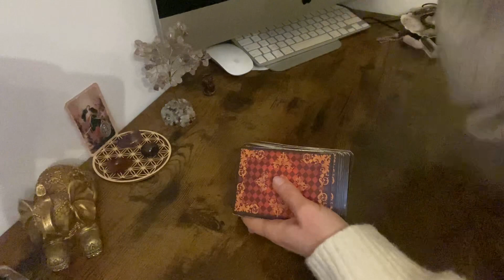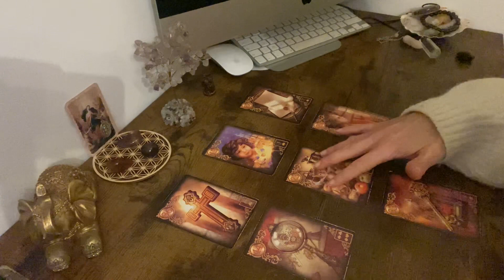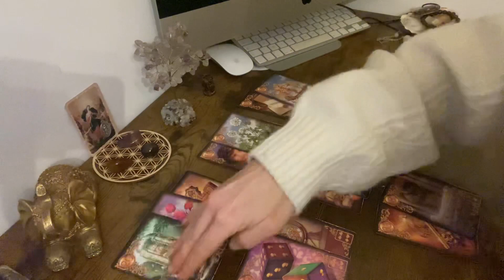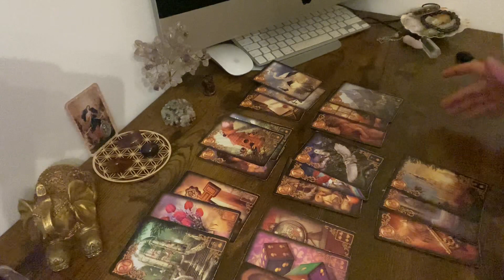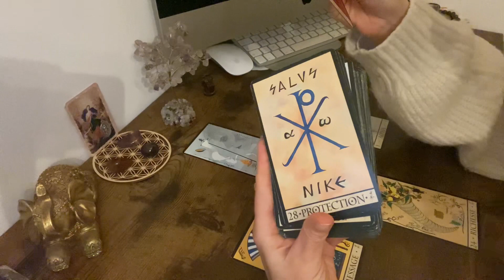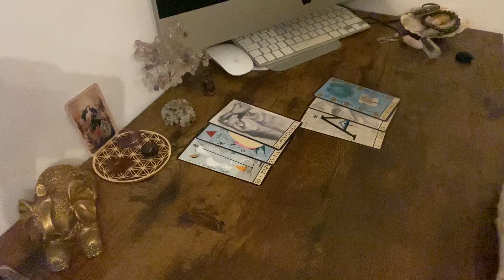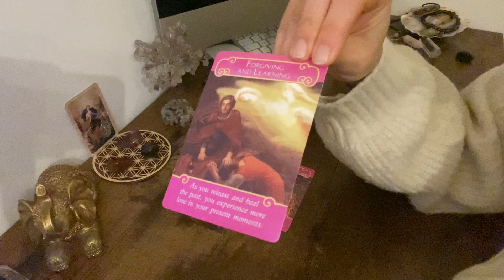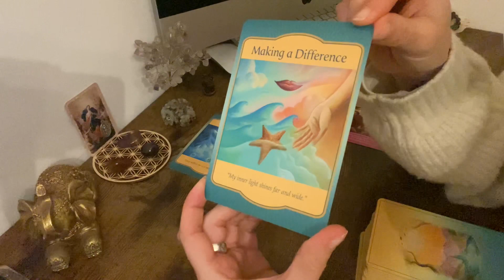Guidance week-end 13-14 janvier 2024 🔮💫 "Acceptez la chance !"⭐️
Voici votre guidance générale tarot & oracle pour le week-end du 13-14 Janvier 2024 !

Réservez une guidance personnalisée ou un thème astral sur mon site, sur la page "réserver en ligne"(lien ci-dessous) :

Namaste 🙏

Carole